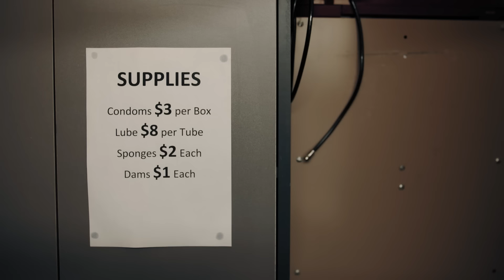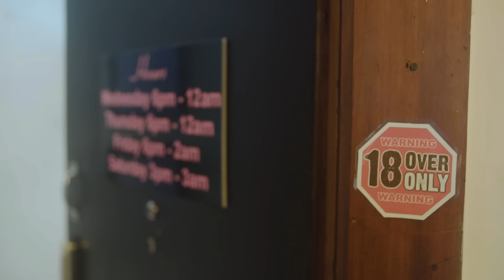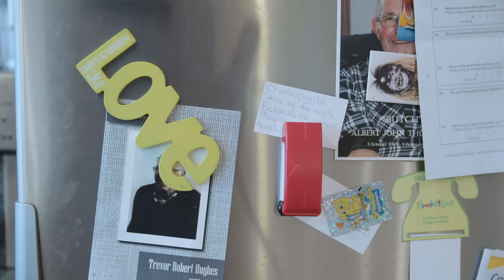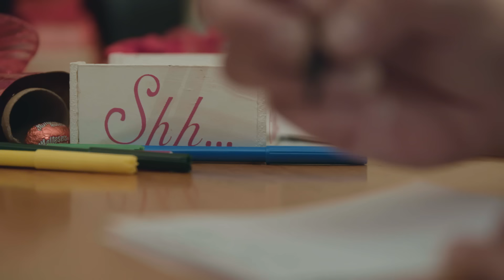The Hookers of Hawera: life at a brothel in small-town New Zealand | Frame | The Spinoff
Life at a brothel in the small town of Hawera, New Zealand. Read more about the documentary 👉

Frame is a series of short, standalone documentaries produced by Wrestler for The Spinoff.